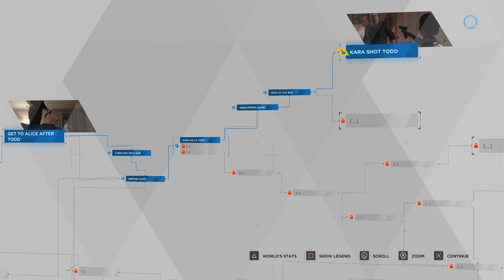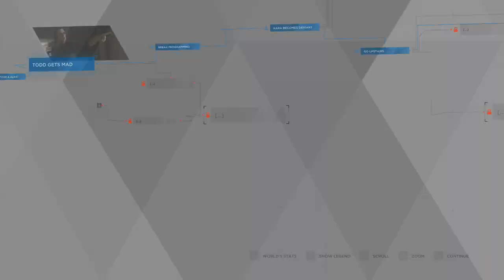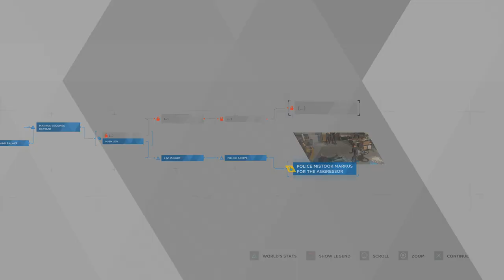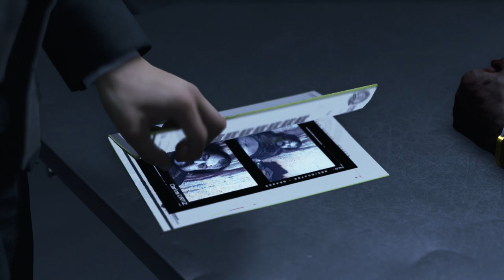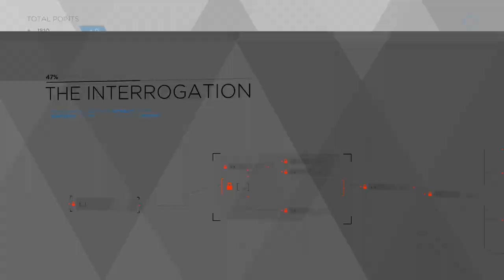Detroit: Become Human - Episode 6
This is the time where everything begins to change.